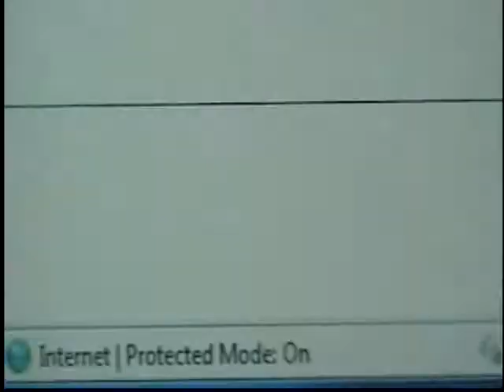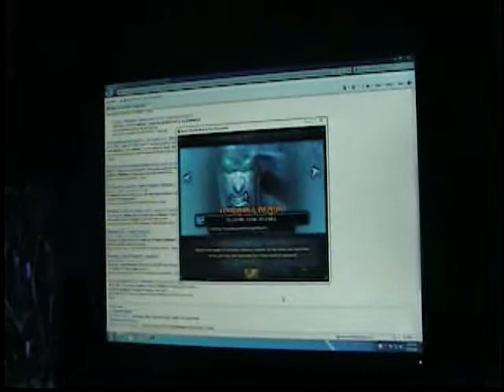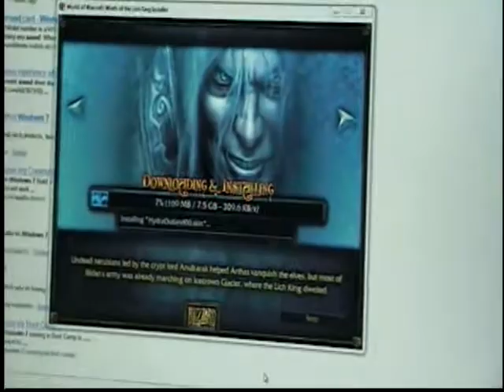HQ Mineral Oil PC #2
HQ video of the Mineral oil pc.